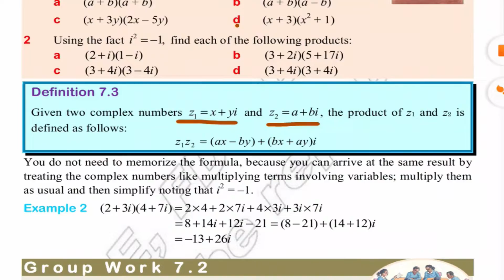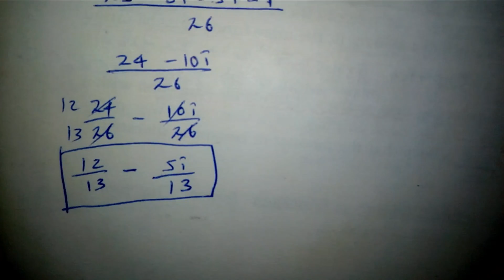Ethiopian Grade 11 Maths Unit_7 p_3 multiplication and dividision of complex numbers